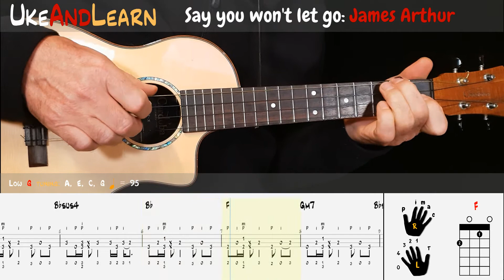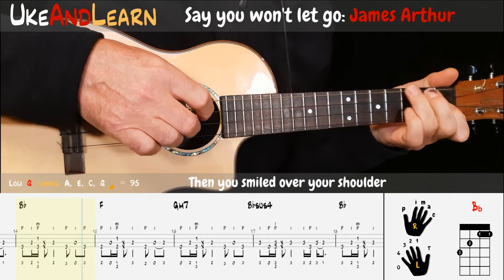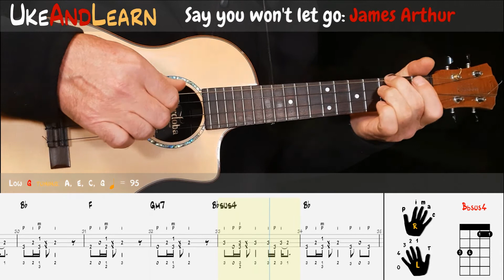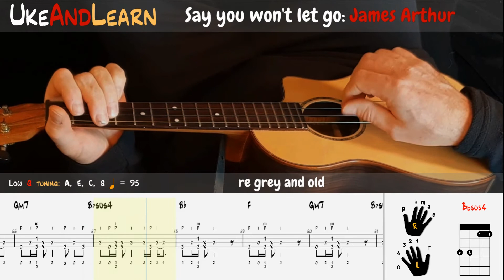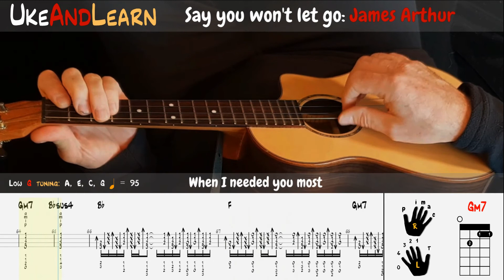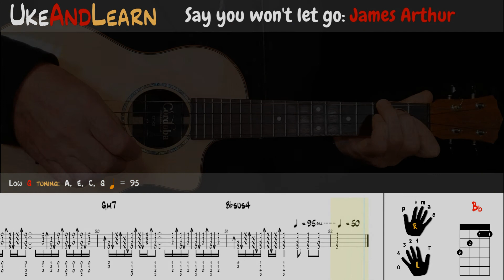Say you wont let go: UKULELE FINGERSTYLE TUTORIAL W/ LYRICS & FREE PDFs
FREE PDFs of all the songs on this channel can be found

Learn to play Say you won't let go by James Arthur (fingerpicking version) with synchronized  tablature and front and over the shoulder video angles. It's played in the key of Bb (the same as the original) at a tempo of 95 on a Low G strung tenor ukulele.

You can either follow the normal speed full version including ukulele and vocal, see:

0:07 - Intro - Front video angle
0:18 - Verse 1:  'I met you in the dark ... '
1:18 - Chorus: 'Just say you won't let go ... '
1:29 - Verse 2:  'I'll wake you up with some... ' , Over the shoulder video angle
2:29 - Chorus: 'Just say you won't let go ... '
2:40 - Verse 3: 'I wanna live with you ... '
2:50 - Strumming section
3:00 - Front video angle
3:09 - Chorus and outro: 'Just say you won't let go ...'

Alternatively, follow the synthesised ukulele only version that is played at half speed with a metronome, see:

3:47 - Intro - Front video angle
4:08 - Verse 1:  'I met you in the dark ... '
6:10 - Chorus: 'Just say you won't let go ... '
6:30 - Verse 2:  'I'll wake you up with some... ' , Over the shoulder video angle
8:32- Chorus: 'Just say you won't let go ... '
8:55 - Verse 3: 'I wanna live with you ... '
9:14 - Strumming section
9:34 - Front video angle
9:54 - Chorus and outro: 'Just say you won't let go ...'

Anyway, hopefully see you again soon! Barry